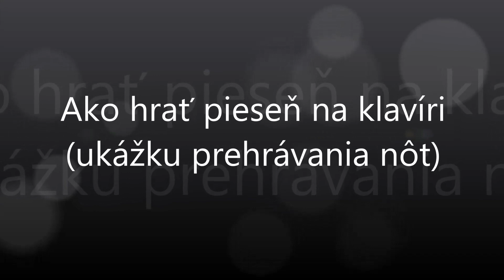Kazdy flisocek | Notissimo.sk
Ako hrať Kazdy flisocek - ukážka prehrávania nôt na portáli Notissimo.sk.